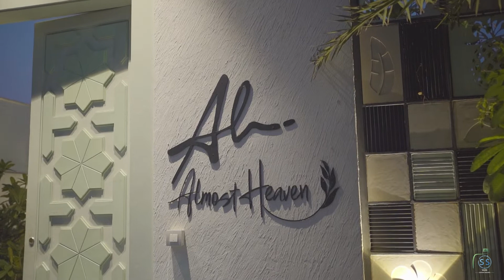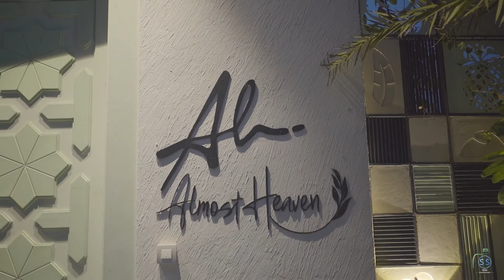Almost Heaven Decoration | most luxury decoration | shivam sindhra